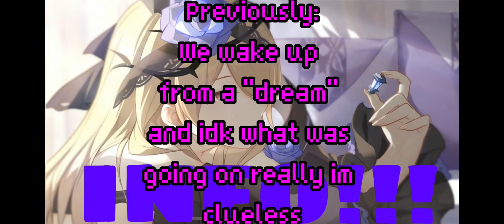Looking through the evidence (Part 10) | Rosemary's Floriograph | Honkai Impact 3rd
nerdge